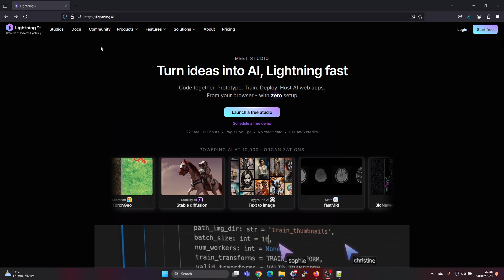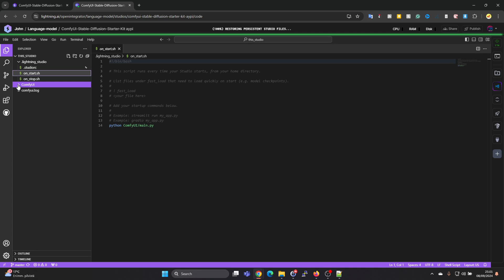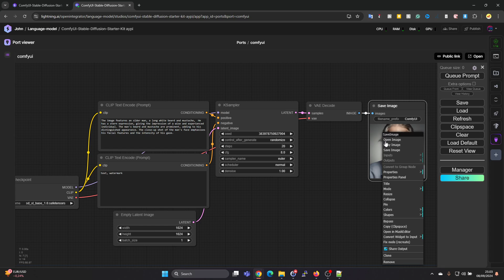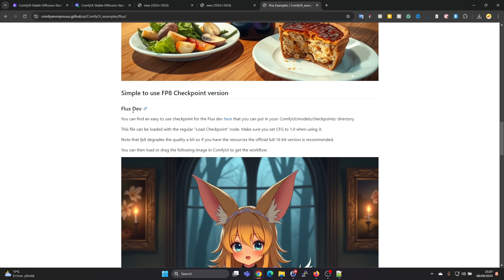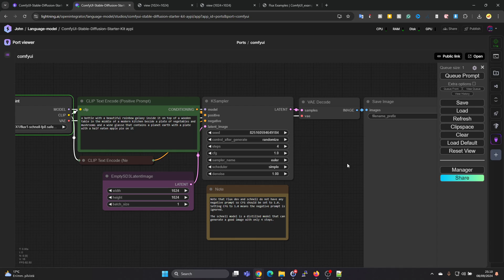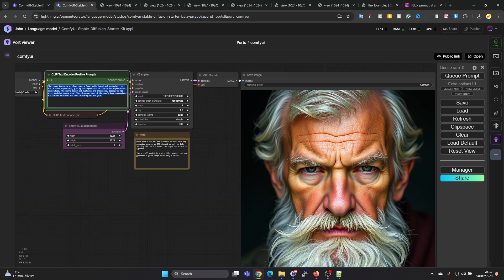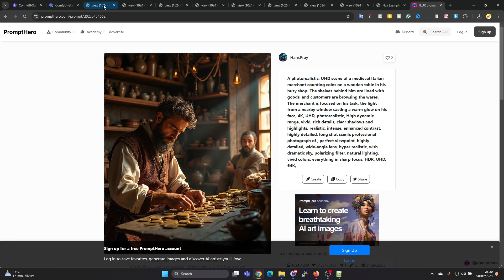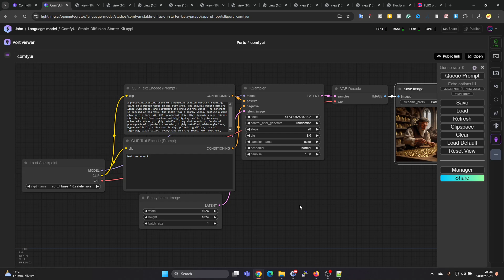How to Use Flux1 and Stable Diffusion Image Generators for Free in Comfy Ui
I show How to Use Flux1 and Stable Diffusion Image Generators in Comfy Ui inside Lightning ai online on the free tier. I also compare the two models by running the same prompts.

Resources:
Lightning ai template

The example page with the image for downloading the workflow

Prompt for first image:
The image features an older man, a long white beard and mustache,  He has a stern expression, giving the impression of a wise and experienced individual. The man's beard and mustache are prominent, adding to his distinguished appearance. The close-up shot of the man's face emphasizes his facial features and the intensity of his gaze.